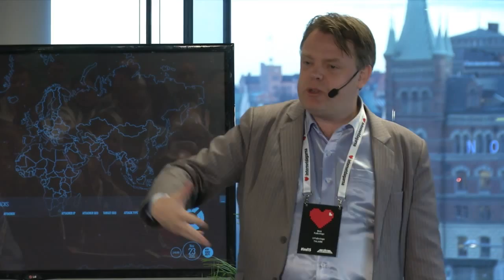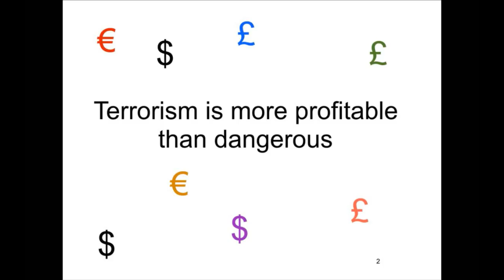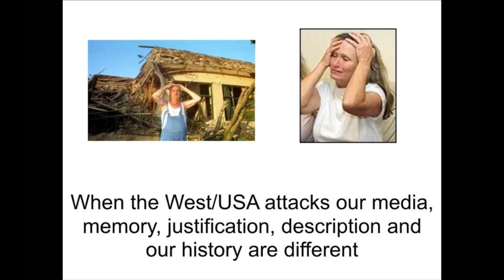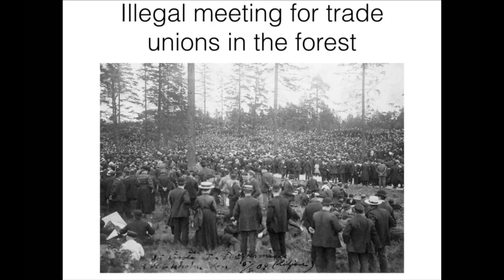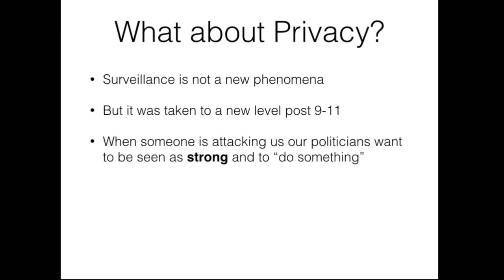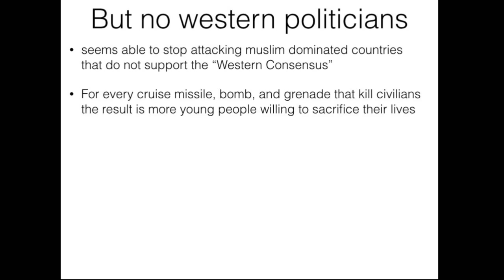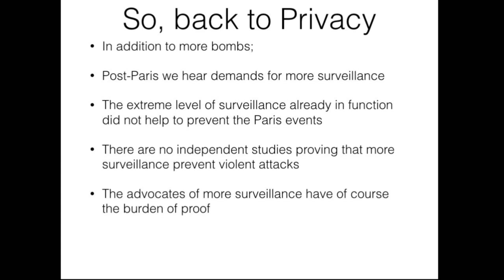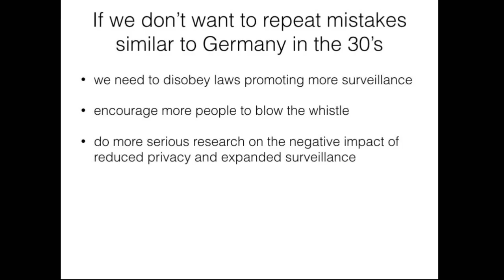Drilling into the core problems